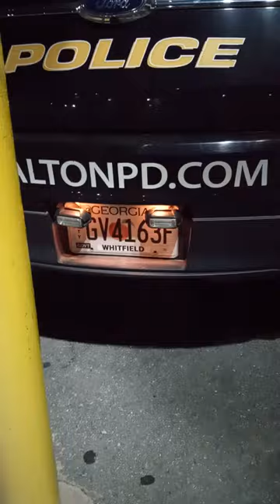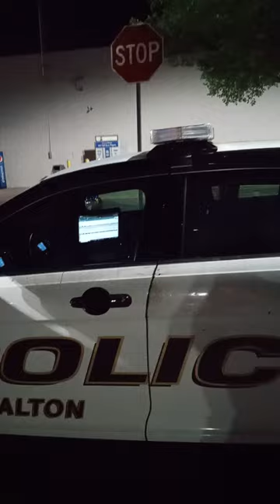1ST AMENDMENT AUDIT 🔥 PARKING IN THE FIRE LANE 🔵 POLICE SAYS MOVE ALONG 🚨🛑